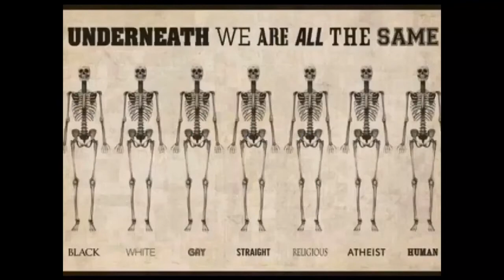Beautiful Destruction - In The States